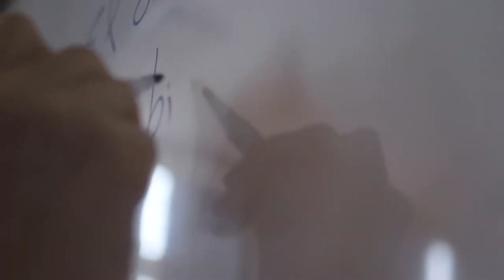Posgrado en Ingeniería de la Energía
El Posgrado en Ingeniería de la Energía de la Fing recibió el Premio Nacional de Eficiencia Energética 2023 del Ministerio de Industria, Energía y Minería en la categoría Educación Formal. Tiene por objetivo atender la necesidad de complementar y profundizar la formación académica y técnica, apoyada en una sólida base científica, de investigadores/as y profesionales en ingeniería en las distintas áreas asociadas a la transformación, generación, transporte, distribución y utilización final de la energía; logrando una mayor especialización que la que brindan actualmente los cursos de grado.